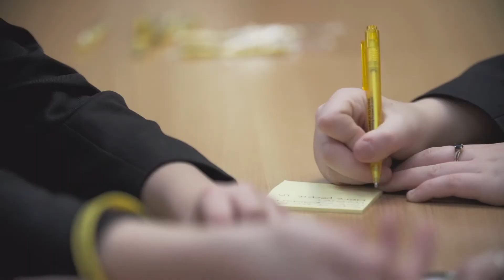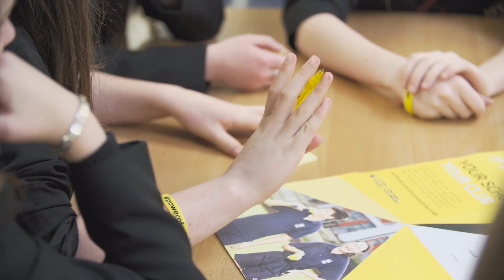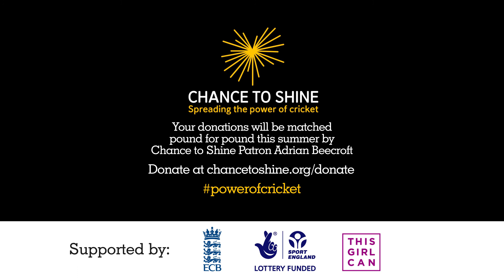Stories Behind Chance to Shine - Teesdale Girls' Cricket Club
Girls from Teesdale School didn't have an opportunity to play cricket before Chance to Shine and Durham Cricket Board set up a girls-only cricket club. The club has been an immediate hit with the girls who turned up in droves on the first night and continue to come back each work. Chance to Shine received National Lottery funding from Sport England to set up 'satellite' cricket clubs. Donations to the charity will be matched this summer by Chance to Shine Patron Adrian Beecroft.